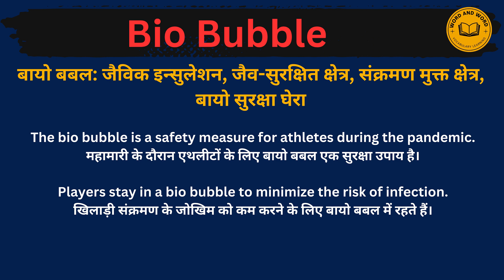Bio Bubble meaning in Hindi/Bio Bubble का अर्थ या मतलब क्या होता है.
Bio Bubble meaning in Hindi.
Bio Bubble का अर्थ या मतलब क्या होता है.
Bio Bubble Matlab kya Hota hai.
Bio Bubble Hindi Meaning.
Bio Bubble explained in detail.